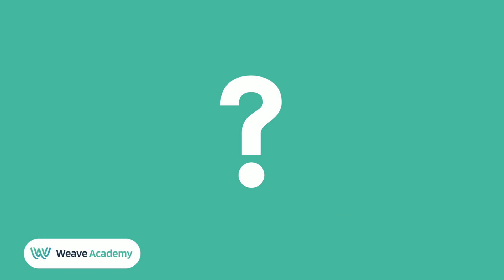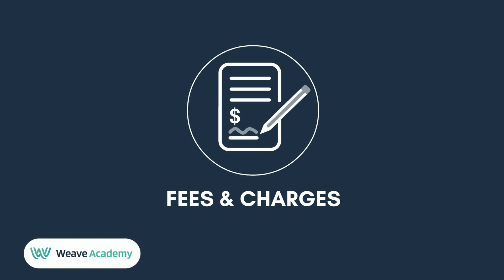What Is DeFi? Cryptocurrency Decentralized Finance Explained Easy Tutorial! Staking & Liquidity Pool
Cryptocurrency Decentralized Finance Explained In Under 4 Minutes! Discover Staking & Liquidity Pools Tutorials In Next Video

DeFi includes many blockchains that support smart contracts such as Ethereum, Binance Smart Chain, Polygon (Matic), Cardano, Moonbeam, Avalanche, Algorand, Polkadot. It is decentralized, meaning that funds can be sent peer to peer and individuals can become the banks and payment processors. Types of defi include staking, liquidity pools (LPs) and more.
It is very different from CeFi (centralized finance) where major institutions control monetary policy, distribution and systems of transfer. Find out more in this short tutorial video.

Full video captions are below;
What is Defi?
DeFi stands for Decentralized Finance.
Decentralized Finance is a permissionless system for trading money and risk on the internet. Decentralized finance institutions are generally called “protocols.” Protocols enable the exchange of money, loans, tokens, and investments without middlemen. How does it accomplish this? Let’s break this down and explain how Finance and Decentralization can come together to create something with very exciting possibilities.

So first of all, What is Finance? Finance is defined as the transmission of money and risk. Banks are a great example. In exchange for giving a borrower a mortgage, they accept the credit risk of the individual. They exchange money now (the mortgage principal) in exchange for risk (future interest rate payments). Looking closely at the word risk, risk is defined in financial terms as the chance that an investment's actual gains will differ from an expected outcome or return. Risk includes the possibility of losing some or all of an original investment.

Decentralized means DeFi reduces reliance on trusted third parties, such as banks. Instead, decentralized finance is built on top of smart contract blockchains. Blockchains follow publicly published rules and store redundant data so there is no possibility of double spending money. In DeFi, transactions generally occur between individual users and pools of investors. The pools of investors will function in some way like a financial entity, enabling trading or loans to occur.

Defi is also permissionless. Permissionless means there are no barriers to entry built into the system. There is an equal treatment of everyone on the blockchain, as identity does not matter. While it is permissionless, it comes with significant transaction costs. Blockchains collect fees to process transactions, and defi protocols also collect fees for their services.

Why choose decentralized finance?

Decentralized Finance generally offers users better rates and terms than traditional banks and brokerages. However, because it is the direct exchange of money and risk, risk is significantly higher in defi than in traditional finance. Transactions are generally irreversible and losses are permanent. Another reason to choose DeFi is that it's accessible from anywhere with an internet connection. Opportunities are global.
The returns and yields of Decentralized Finance can be high. This comes with the understanding that money is not free- it comes with the acceptance of risk. Users of DeFi become the banks and brokerages, claiming the big risks and big rewards for themselves. We hope you enjoyed this short explanation of what is defi.

What is defi,defi,decentralized finance,what is decentralized finance,make money from defi,defi staking,liquidity pools,defi tutorial,cryptocurrency tutorial,